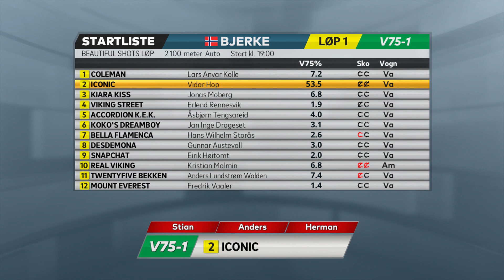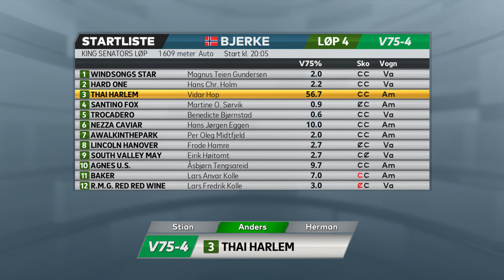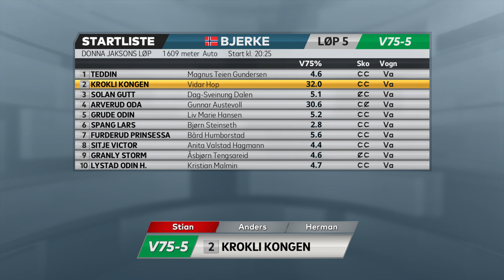Vinn eller Forsvinn til V75 på Bjerke , 19. april 2022